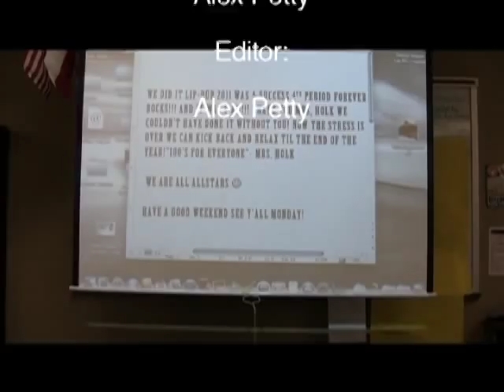clear Falls High School Lip Dub - All Star -- Long Version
Clear Falls High School inaugural Year Lip Dub.